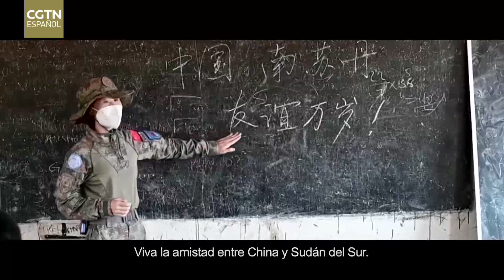PCCh: los secretos de su eterna juventud - Mantenimiento de la paz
En 1990, 19 años después de que volviera a ocupar su puesto en la ONU, China comenzó a participar en operaciones de mantenimiento de la paz de las Naciones Unidas. En la actualidad, China proporciona la mayor cantidad de efectivos de mantenimiento de la paz de la ONU, entre los miembros permanentes del Consejo de Seguridad. El Partido Comunista de China, a través de sus misiones de mantenimiento de la paz, cumple su compromiso con la seguridad global y pone en práctica su idea de la comunidad de destino compartido de la humanidad.